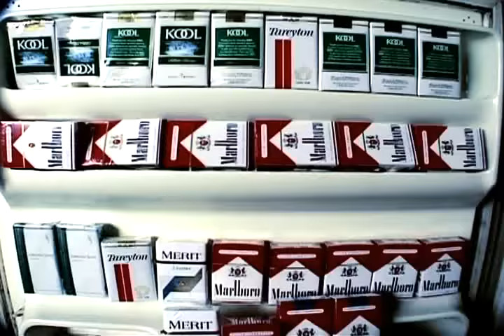Jerry Reed - Another Puff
This is a video I created in the 90s with the legendary Jerry Reed. It is his rant on how to stop smoking. We shot it like a sitcom. FYI- He was not smoking at this time. He had been a non smoker for 20 years prior to making this piece..
Cameras - Bill Flannery and myself. Set Design by Cowboy Jack Clement. Lighting by Bob Clement.  Makeup by Vansessa. Cigarette butts compliments of the Music Row studios.. Cigarettes from Mapco..